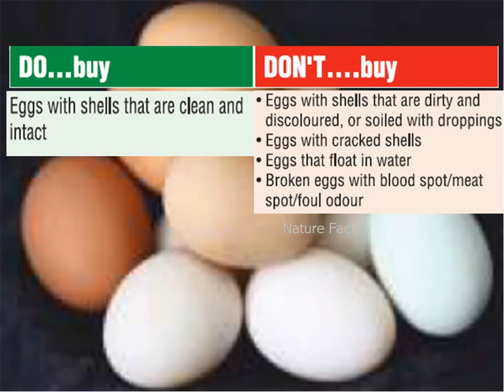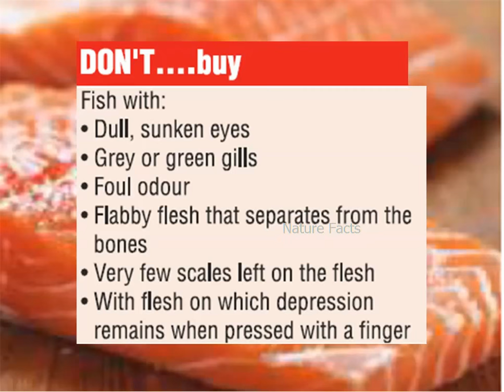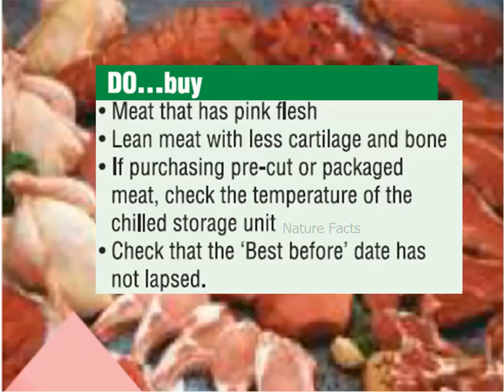Do's and Don'ts of Selecting and Purchasing Eggs, Meat, poultry and Fish (FSSAI)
Healthy and safe eating begins with choosing what foods you buy.
So, let us start with buying food from the market Do's and Don'ts of Selecting and Purchasing Food Items
These instructions by food safety and standards Authority of India (FSSAI)
 Do's and Don'ts of Selecting and Purchasing Fish